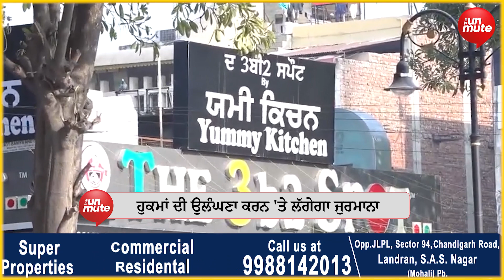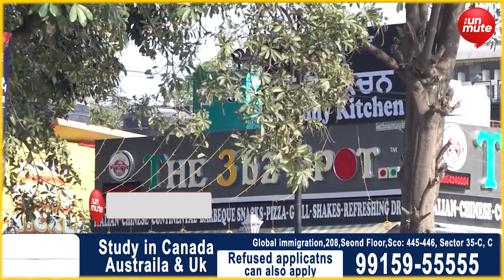The Unmute Tv - ਪੰਜਾਬੀ ਭਾਸ਼ਾ ਨੂੰ ਲੈ ਕੇ ਮੁੜ ਤੋਂ ਨੋਟਿਸ ਹੋਇਆ ਜਾਰੀ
ਪੰਜਾਬੀ ਭਾਸ਼ਾ ਨੂੰ ਲੈ ਕੇ ਮੁੜ ਤੋਂ ਨੋਟਿਸ ਹੋਇਆ ਜਾਰੀ, ਜੇ ਹੁਣ ਕੀਤੀ ਉਲੰਘਣਾ ਤਾਂ ਭਰਨਾ ਪਵੇਗਾ ਜੁਰਮਾਨਾ